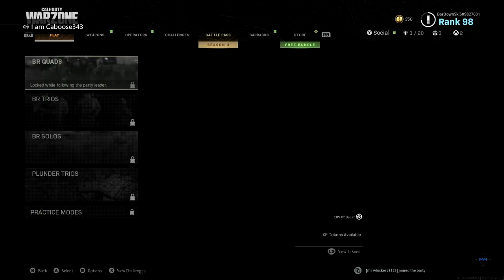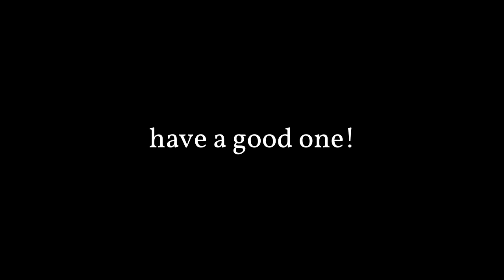MY First Ever Video! Featuring: Covid, Kylie Jenner and Monsters Vs Aliens.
First Ever Video! just me and some friends saying stupid things so don't take anything personally. I hope you enjoy and have a nice day!